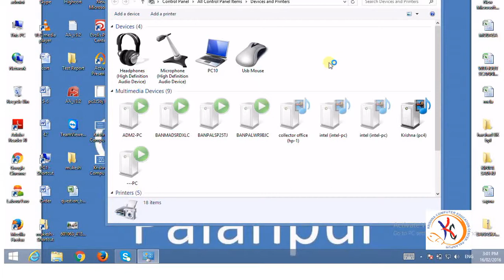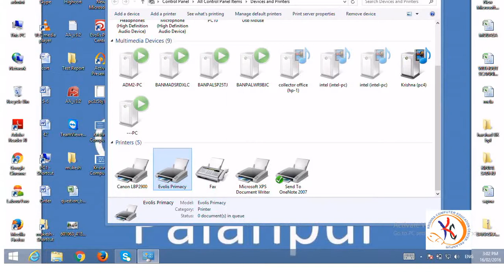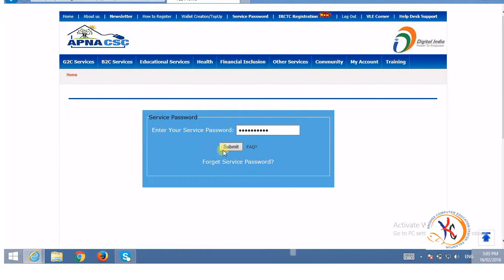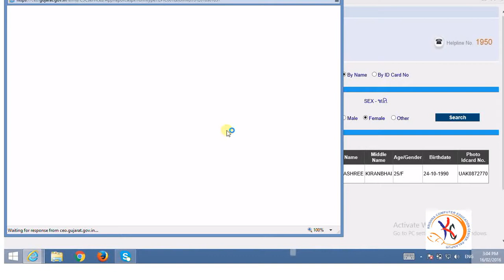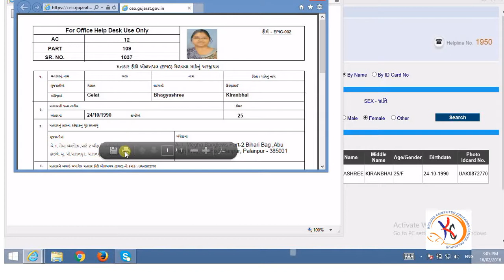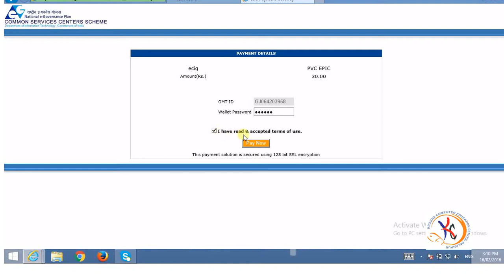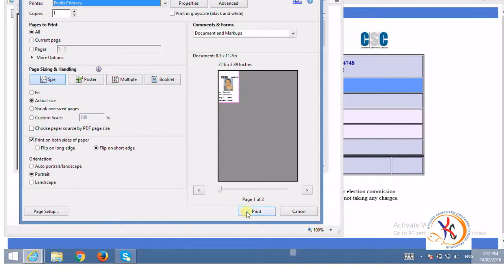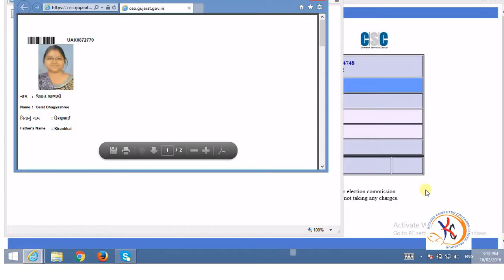PVC Epic Training Gujarat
Gujarat Government New Project PVC Epic Card Training Evolis PVC Card Printer Training Photoshop CS5 Syllabus
1. Photoshop Introduction
2. Crop & erase tool
3. Slice tool
4. Gradient Paint Bucket
5. Dodge,burn,sponge
6. Text tool
7. Path tool
8. Custome shapes
9. Eye Dropper,Color Sampler,Measure Tool
10. New Patch Healing
11. Fire On Page
12. Fire effect
13. Image in Shape
14. Scenery Creation
15. Sceneray Creation Another Example
16. Overlay effect
17. Light effect
18. Complete Pen tool
19. Cross Border effect
20. CD Creation
21. Chocolate Effect Screen
22. blur , sharpen and smudge
23. Define Patten tool
24. eye colour
25. Fram
26. Patch
27. Shape tool
28. 3D Shape
29. Opacity effect